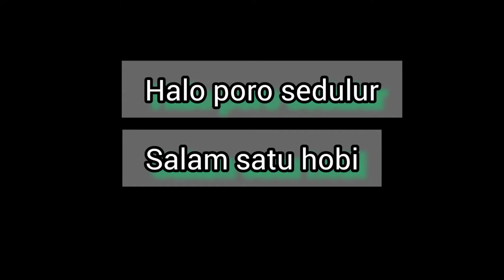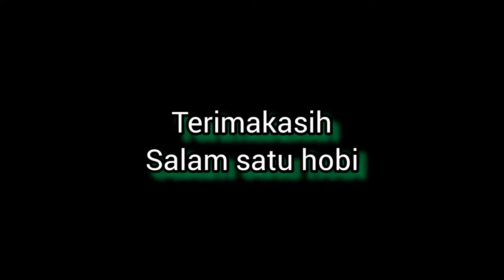Bougenville dan lantana.hobi yang menghasilkan cuan.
Bougenville dan lantana.
berbudidaya dari hobi yang menghasilkan cuan.